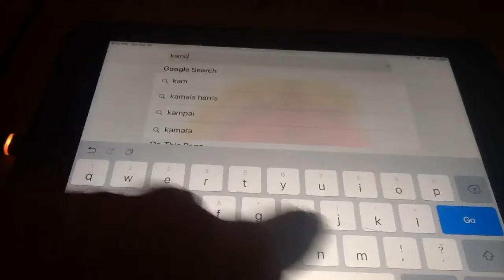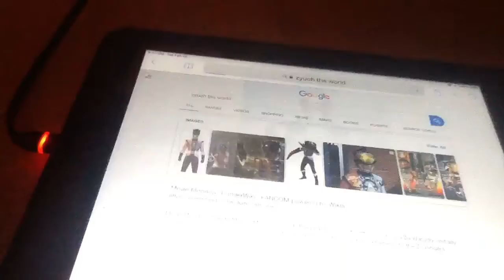Those stuff for future power rangers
If I want my suit from Zyuohger and Kyuranger. I want both!